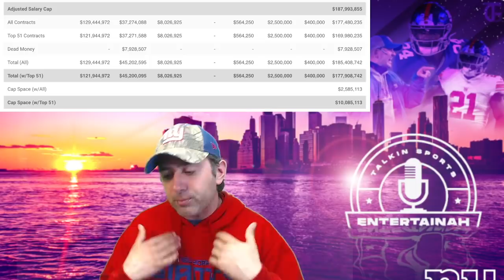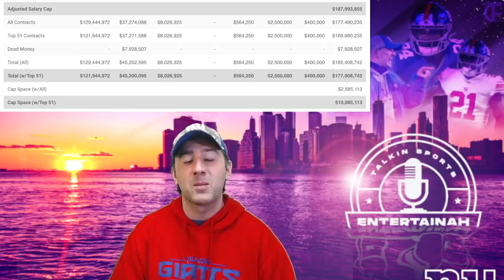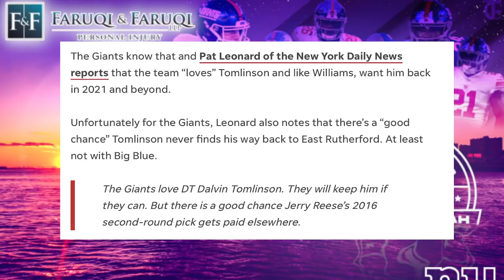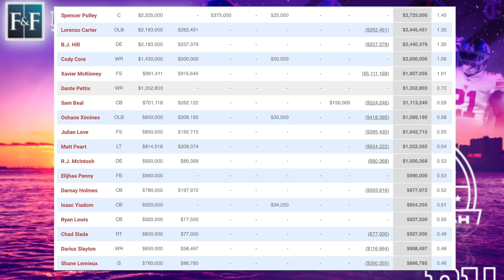New York Giants | Report- Giants want Leonard Williams & Dalvin Tomlinson back but can it happen?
New York Giants | Report- Giants want Leonard Williams & Dalvin Tomlinson back | Updated Cap space. Joe Judge and Dave Gettleman will have a lot of questions that need to be answered as we approach free agency.